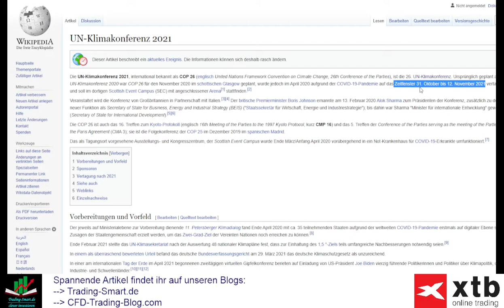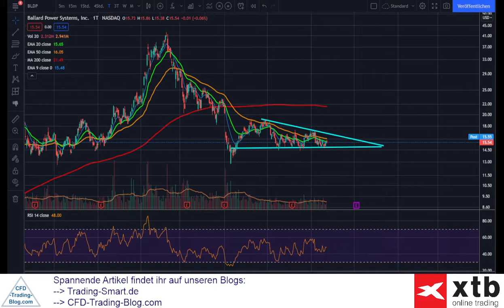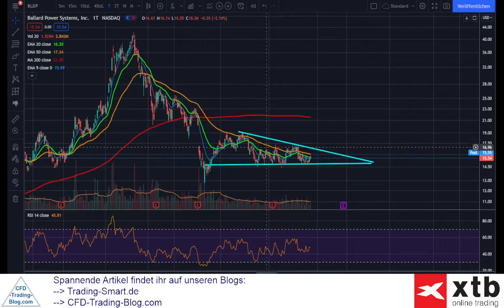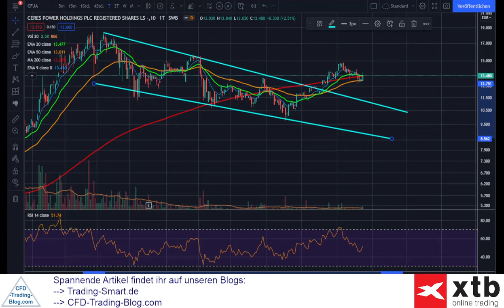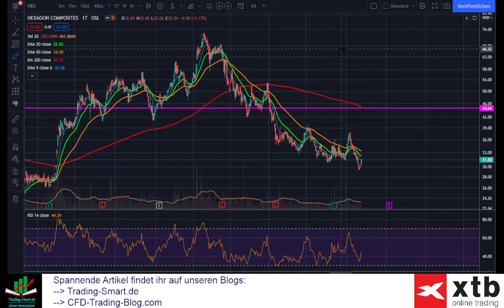Ausblick 2021 & Chartanalyse Wasserstoff Aktien - Das steht dem Markt bevor!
Risikohinweis XTB: CFDs sind komplexe Instrumente und beinhalten wegen der Hebelwirkung ein hohes Risiko, schnell Geld zu verlieren. 73% der Kleinanlegerkonten verlieren Geld beim CFD-Handel mit diesem Anbieter. Sie sollten überlegen, ob Sie verstehen, wie CFDs funktionieren und ob Sie es sich leisten können, das hohe Risiko einzugehen, Ihr Geld zu verlieren.

Risikohinweis: CFDs sind komplexe Instrumente und beinhalten wegen der Hebelwirkung ein hohes Risiko, schnell Geld zu verlieren. Zwischen 74-89% der Kleinanlegerkonten verlieren beim Handel mit CFD Geld. Sie sollten überlegen, ob Sie verstehen, wie CFDs funktionieren und ob Sie es sich leisten können, das hohe Risiko einzugehen, Ihr Geld zu verlieren.